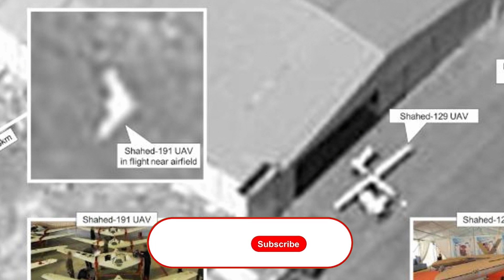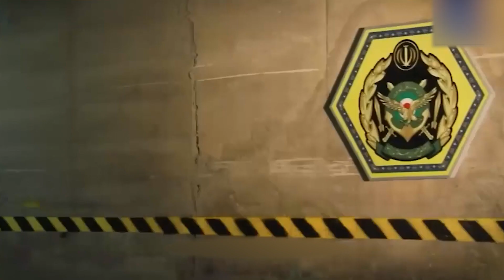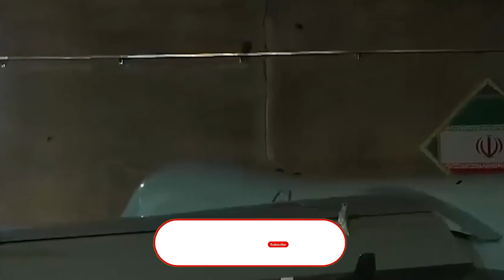"شاهد" و"مهاجر".. أبرز المسيرات الإيرانية التي تنتظرها روسيا.. فهل تتغلب على بيرقدار التركية؟